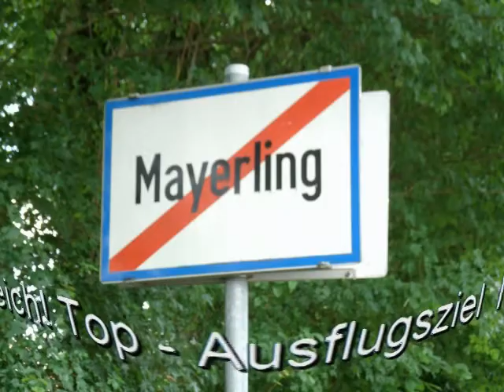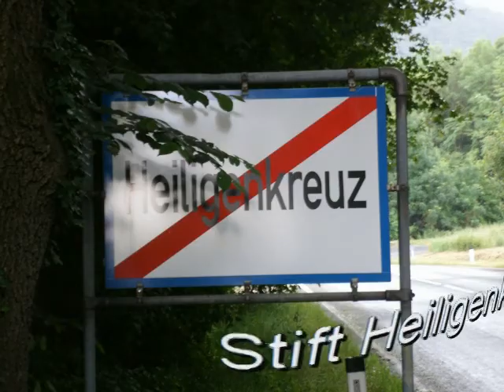Niederösterreich! Top - Ausflugsziel Mayerling und Heiligenkreuz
Die Affäre Mayerling! Es gab und gibt viele Vermutungen über Hergang und Hintergrund der Ereignisse aber eine völlige Klarheit der wesentlichen Fakten sind bis heute eigentlich ungeklärt und Stift Heiligenkreuz,  das Zisterzienserkloster ist es das einzige Kloster des Ordens, das ohne jede Unterbrechung besteht.